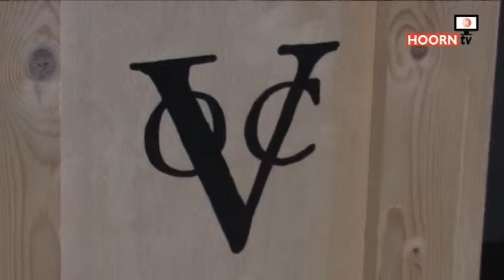Europa Nostra Award 2014 voor het Westfries Museum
Het Westfries Museum in Hoorn heeft een Cultural Heritage/Europa Nostra Award 2014 in de wacht gesleept. Het museum kreeg deze prestigieuze Europese prijs  voor het project De zaak Coen.